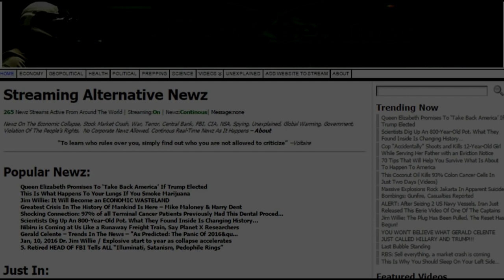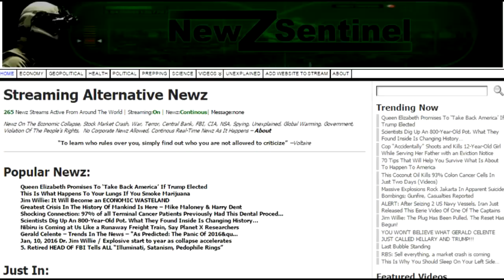The Economic Reset Will Cause Gold To Go Parabolic & Will Eventually Become Overvalued: David Morgan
David Morgan on the X22 Spotlight

Some highlights include post Trump thoughts

• Where is the economy headed?
• What happens to gold and silver now!
• Will the attitude change in America?
• Leadership...???